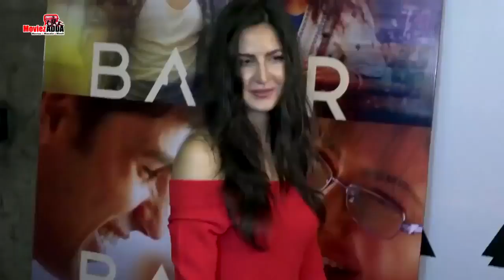Shahrukh के ZERO मूवी में होगा Sci-Fi कनेक्शन | Anushka Sharma, Katrina Kaif